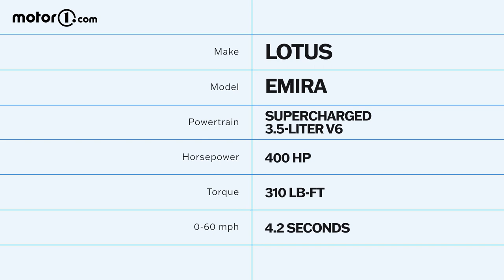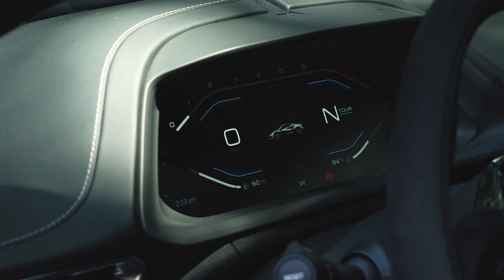2024 Lotus Emira: First Drive Review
Join us as we get behind the wheel of the 2024 Lotus Emira.

The 400-horsepower Emira will be Lotus’ last combustion car. Luckily, it’s also its best. New levels of polish and a stunning driving experience make the 2024 Lotus Emira an enviable Porsche alternative.